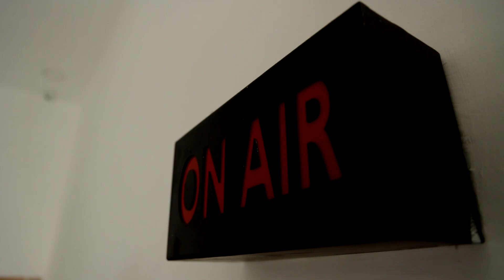வம்பில் இழுத்துவிட பார்க்குறீங்க! ஆவேசமான மதுரை ஆதீனம்